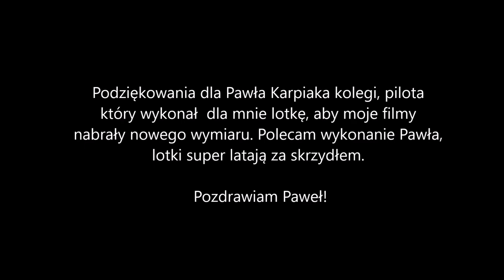Instalacja lotki do PPG Chase Cam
Witam Was serdecznie. Dzisiaj przeprowadziłem testy z lotką do PPG którą otrzymałem od Pawła Karpiaka. Lotka od samej ziemi pięknie idzie za skrzydłem. Polecam. Na pewno nowa perspektywa w filmach zmieni całość materiałów, będą bogatsze w ujęcia do tej pory nie publikowane przeze mnie. Gdyby ktoś sobie życzył podaje link do Pawła, on odpowie na wasze pytania. Co do samej instalacji to zamontowałem Linke do linki z rzędu taśm C przy skrzydle, a długość linki to 5m. Przy zaczepie linki do skrzydła dałem gumkę aby w przypadku zaczepienia nie doszło do spamowania skrzydla i sytuacji niebezpiecznej. Lepiej żeby lotka z linka odpadła niż ja. Jak macie pytania, zapraszam śmiało.